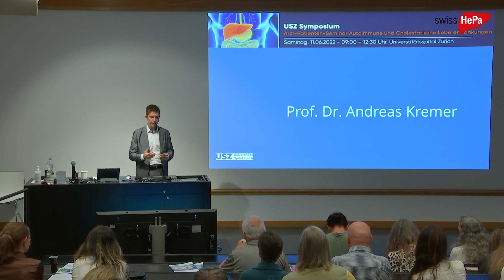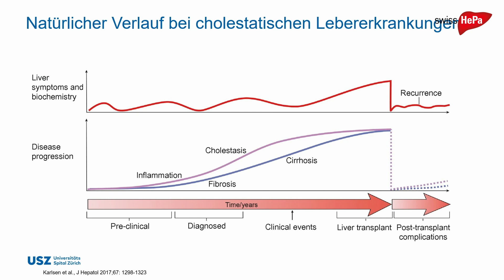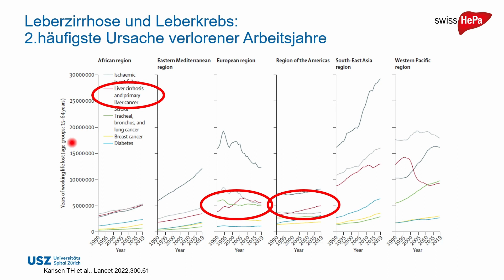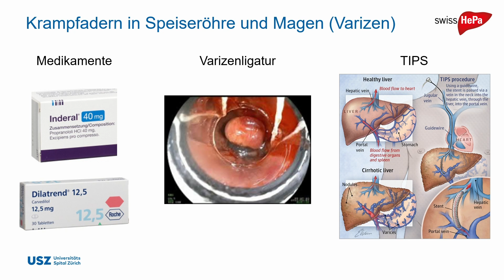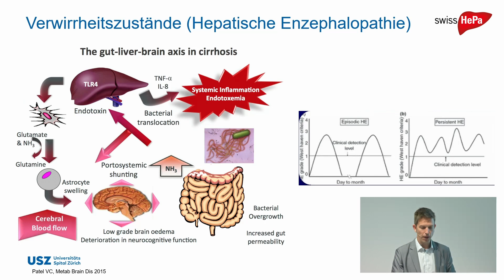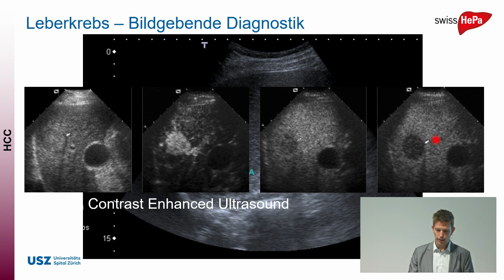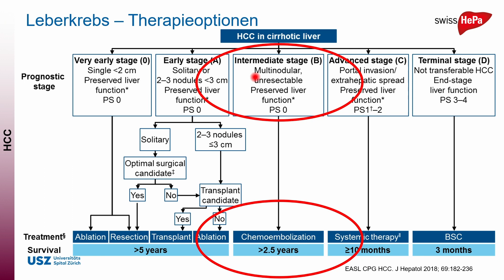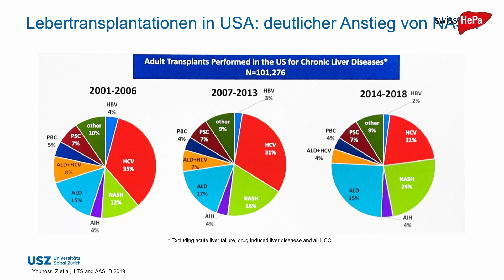Komplikationen – Leberzirrhose, Leberkrebs und Transplantation: Prof. Dr. med. Andreas Kremer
Was tun, wenn zur Grunderkrankung noch Komplikationen hinzukommen? Prof. Dr. med. Andreas Kremer zeigt auf, wie bei Leberzirrhose, Leberkrebs und Transplantation vorgegangen wird, damit die Lebensqualität möglichst hoch bleibt.